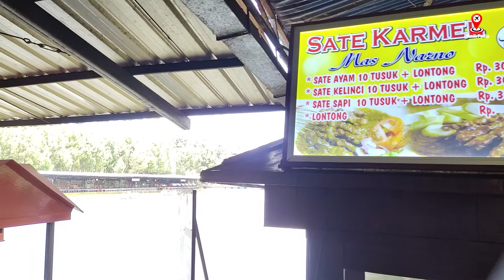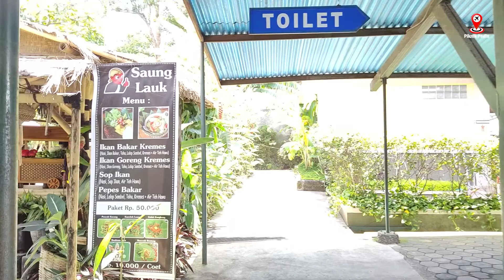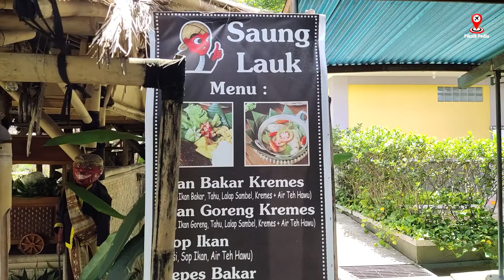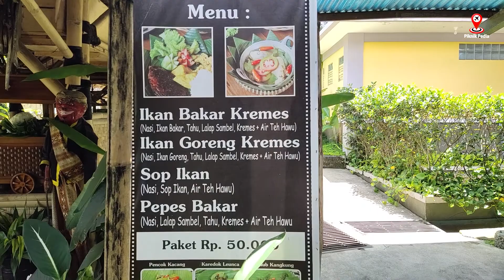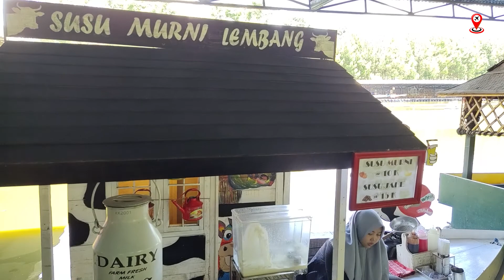Wisata Keluarga Bandung Murah Meriah Floating Market Lembang | Bandung Footage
Selamat Datang Di Channel Piknik Pedia
Di Channel ini akan disajikan video-video tempat wisata yang bisa menjadi salah satu tujuan wisata untuk Anda. Video destinasi wisata ini adalah wisata kekinian yang diantara nya adalah wisata selfie, wisata keluarga juga wisata murah yang merupakan tempat wisata terbaru dan juga ada beberapa wisata gratis. Selain itu wisata alam yang merupakan tujuan wisata Indonesia favorit akan kami buatkan video nya, yang tentunya banyak sekali wisata instagramable yang nantinya menjadi destinasi wisata yang bisa Anda Kunjungi.